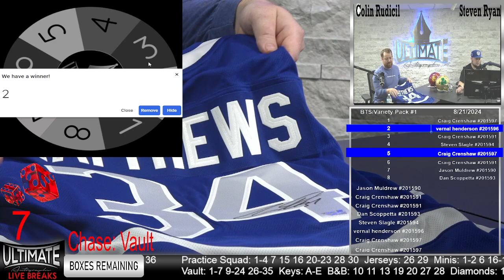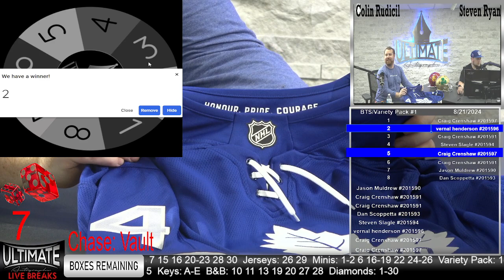Austin Mathews Licensed Jersey! 8/21/2024 6 PM Show Highlights